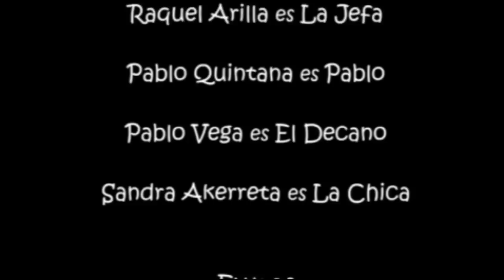Cortometraje - Los Flautistas del Soho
Varios estudiantes de la Universidad de Navarra empiezan a cambiar su comportamiento. ¡Se creen plantas!
Luis, un psicólogo con muchos años de experiencia, investigará este extraño caso y descubrirá la realidad que rodea a estos jóvenes estudiantes.

Dirigido y Producido por
Andoni Garrido

Editado por
Santiago González-Barros

Protagonizado por
Antonio López
Raquel Arilla
Pablo Quintana
Pablo Vega
Sandra Akerreta